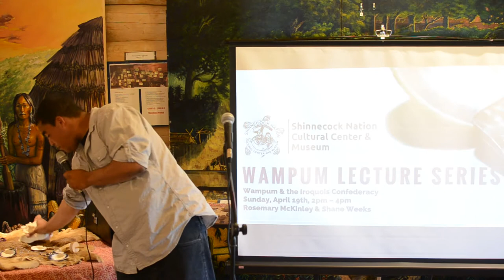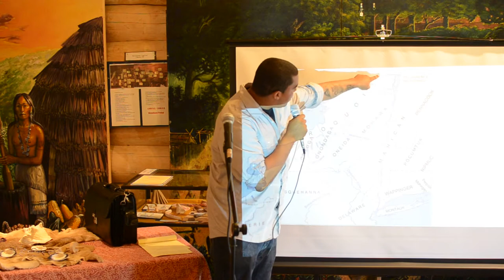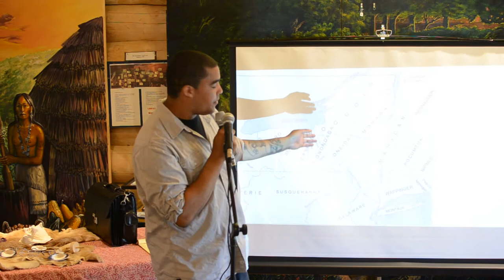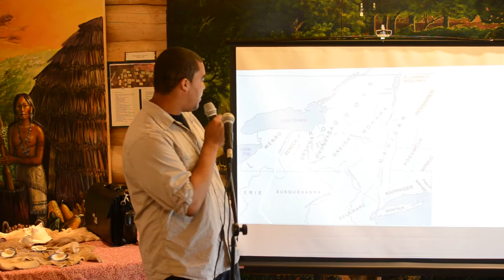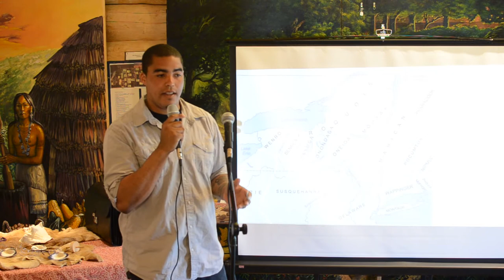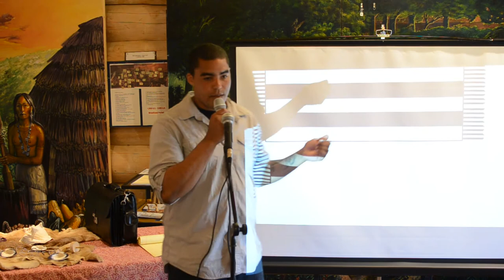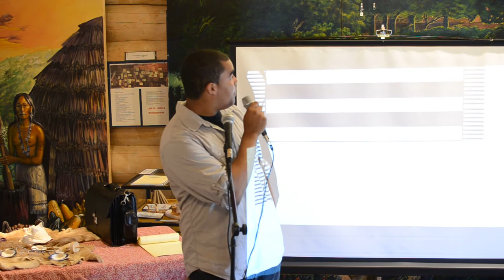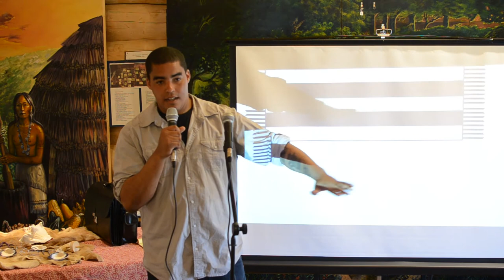SNCCM: Wampum Lecture Series Day Two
Shinnecock tribal member Shane Weeks discusses the ancient and modern practice of wampum manufacturing and the connections to the Owasco people of the Mohawk Valley.

       He shared the importance of wampum and the Iroquois Confederacy, whose impact can be seen even today in the United States Constitution. Shane also spoke about wampum belts and the Great Law of Peace.

       Author Rosemary McKinley, a former history and writing teacher was in attendance with her book titled “The Wampum Exchange” and was available for Q&A’s. Rosemary has published two books about the beautiful North Fork and is working on a third book about a whaler.

       She has published several stories, articles, and poems, and she currently has two chapters in an anthology on Writing After Retirement.